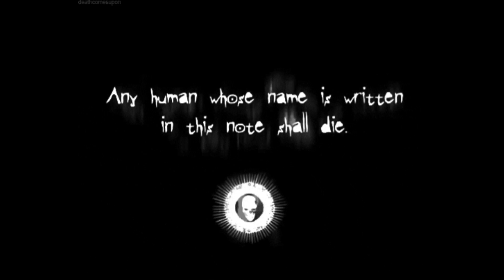Death Note [Devils Lullaby]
Song: Devils Lullaby - Jim Yosef